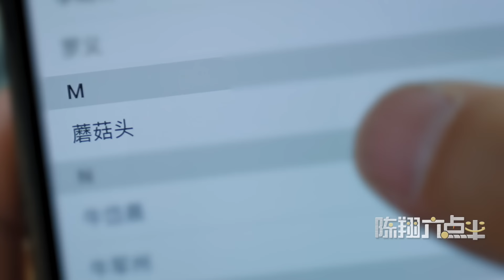陈翔六点半：你这一辈子有没有为别人改变过Have you ever changed for others in your life?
一个死板的兄弟，终究会为哥们变得灵活。A stubborn boy will eventually become resourceful for his buddies.